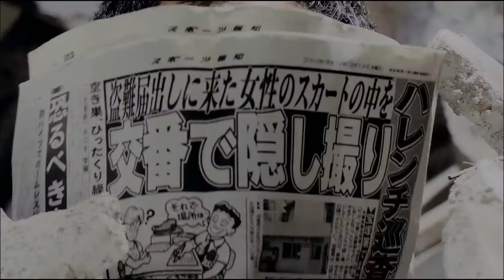Cutie Honey vs. Scarlet Claw [Cutie Honey Live Action (2004)]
Story:
When Honey’s uncle gets kidnapped by the evil criminal gang known as “Panther Claw,” she must use her magical powers of transformation (fueled by love) to save him. Meanwhile the same crime group has been responsible for a number of other crime sprees across Tokyo. In the process, Honey teams up with the seemingly cold police woman Natsuko Aki and hot shot journalist Seiji Hayami as well as battle the four “claws” of the Panther Claw gang to save her uncle and the rest of the city.

Director: Hideaki Anno (known for Evangelion and Shin Godzilla)